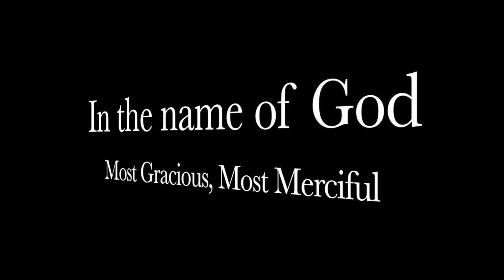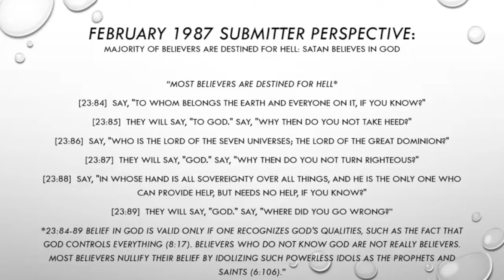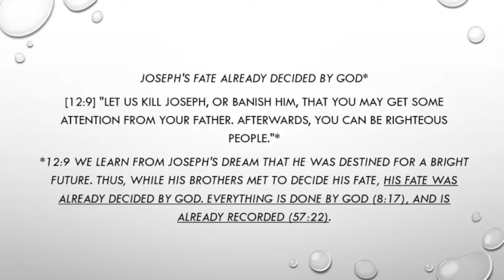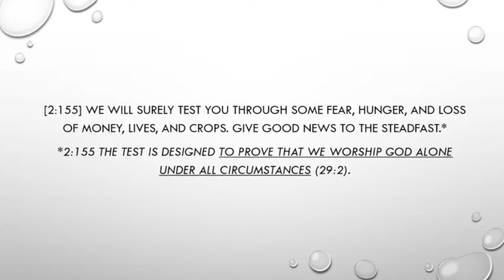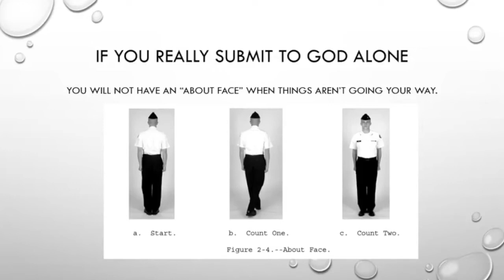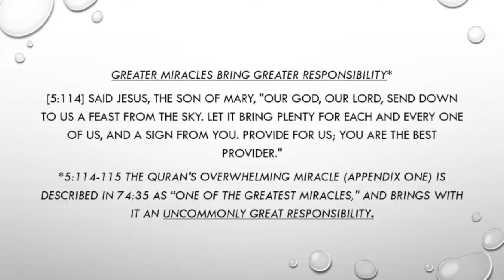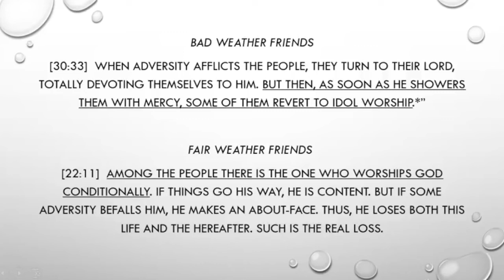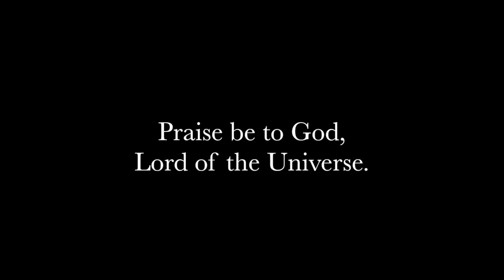The Submitter vs. The Objector - Submitters Annual Conference, 2018